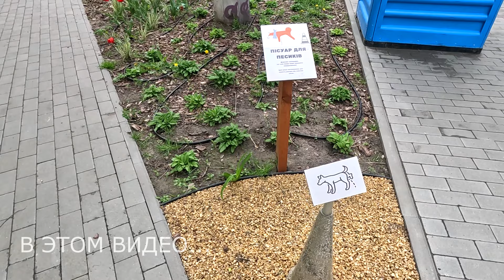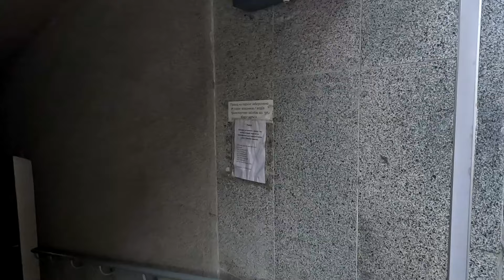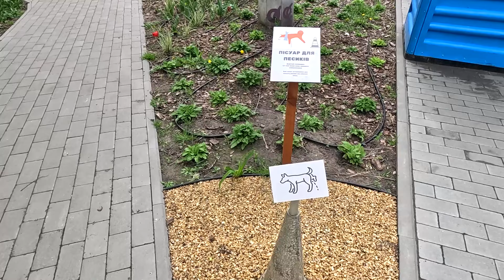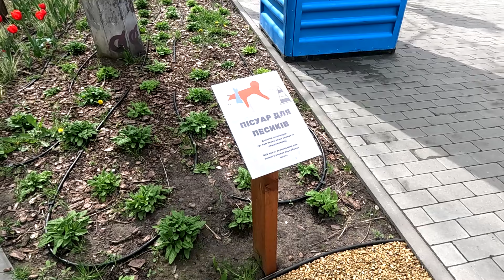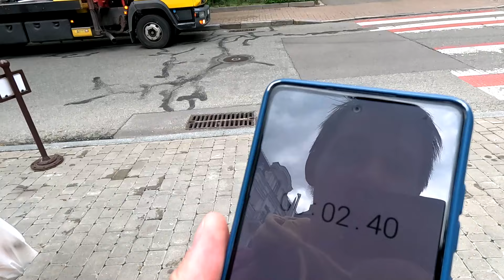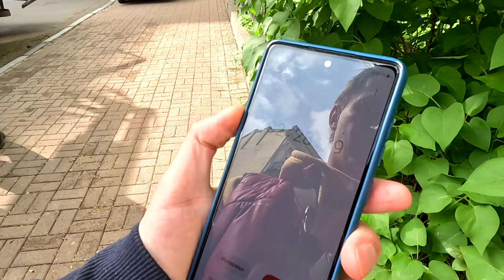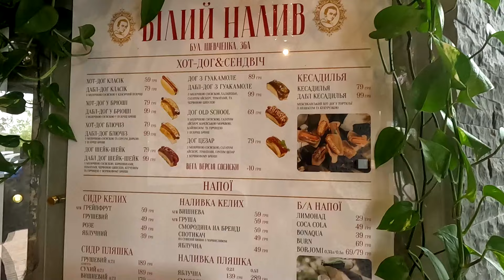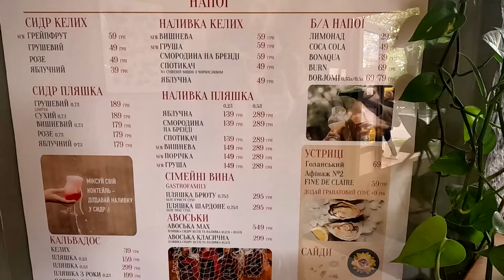🍅ОБЕЩАЛИ ПРОСТРЕЛИТЬ НОГИ | ЗАПРЕТ СЪЕМКИ | РЫНОК ДНО | ЖИЗНЬ В КИЕВЕ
🔥В этот день было прекрасно всё. Продуктовый базар, который в моем 🏆АНТИрейтинге занял первое место. ⛔Продавщица, которая жаловалась на продажи, локацию и при этом запрещала снимать свои сосиски, ценники и колбасу. 💣И вишенка - обещание прострелить ноги во время эвакуации авто.
💥Короче, чего рассказывать - залетайте и смотрите сами.

Также рекомендую глянуть:
🔸🍖ОБВАЛ ЦЕН НА РЫНКЕ В КИЕВЕ | ЧТО ПОКУПАЮТ УКРАИНЦЫ | БАЗАР НА РЕВУЦКОГО